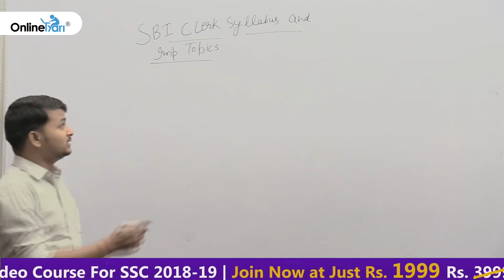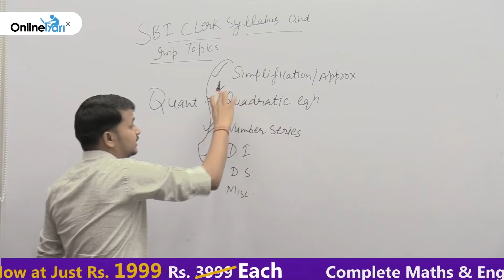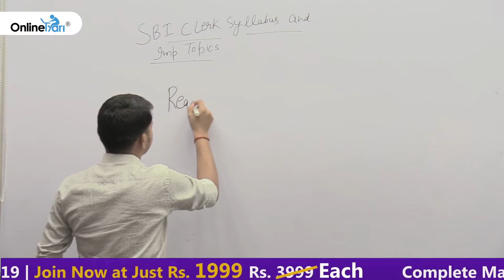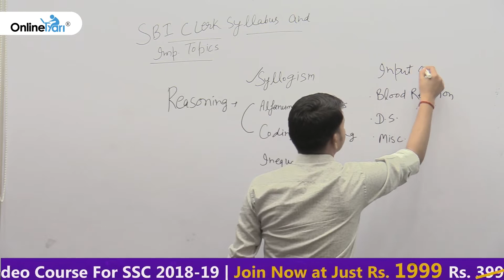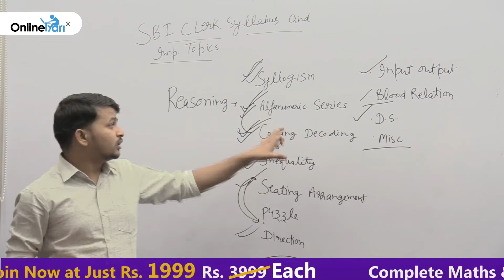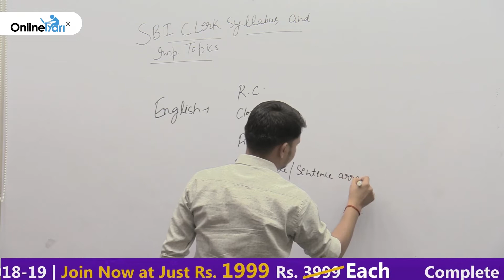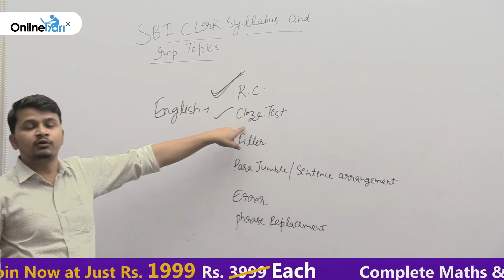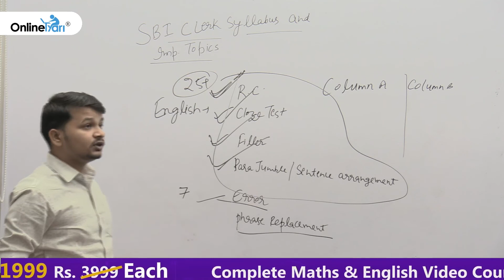SBI Clerk 2019 | Syllabus and Important Topics | Jitendra sir